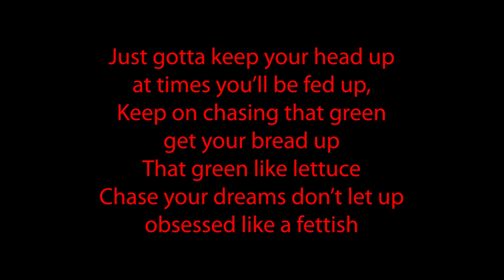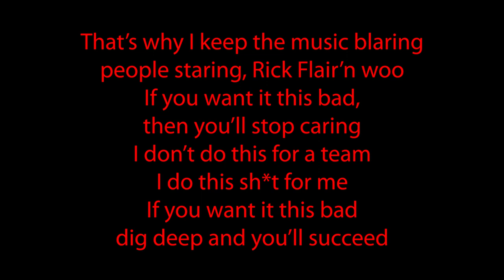Morty Mindset by Woaty (FULL SONG)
Morty Mindset by Woaty (FULL SONG) // Young Visionary and I don’t know where I am,
I’m running blindfolded like I ain’t got a plan.
You either steady livin’ life,
 or you afraid to die
 but if you don’t take that leap
 how you know that you can’t fly? So I’m just steady taking chances
 and I do this sh*t a lot. How you expect to score
if you afraid to take the shot
 I was down for a little man
I took that sh*t to heart
 now I’m back where I started
 back, back at the start. Just gotta keep your head up
at times you’ll be fed up. Keep on chasing that green
get your bread up
 that green like lettuce
, chase your dreams don’t let up
obsessed like a fettish, can’t be soft like a cushion
. Just gotta keep it pushin’
cause you know I ain’t know rookie
, ten thousand hours in
, I just gotta keep in movin’
. Steady onto new things
 can’t plan it, call it growth
. You with me or you’re not, if not then adios. Til’ my pockets full, round’ the globe, this is what I choose.
Keep a positive attitude
 then it’s that hard to lose
People wanna see you down,
 don’t worry bout’ them clowns
 cause it’s hard to hear the noise
 with your head up in the clouds. That’s why I keep the music blaring,
people staring, Rick Flair'n woo!
If you want it this bad
then you’ll stop caring.
I don’t do this for a team,
I do this sh*t for me
 dig deep and you’ll succeed.

WHEY PROTEIN
AMINO ENERGY
GREENS DRINK
OMEGA 3 FISH OIL (LIQUID)
OMEGA 3 FISH OIL (CAPSULES)
VITAMIN C
GLUCOSAMINE CHONDROITIN